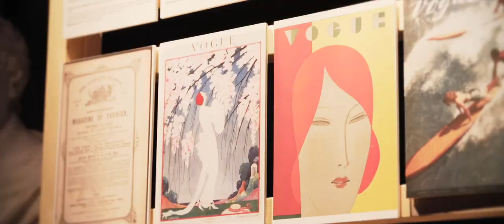LATE at the Library Fashion Flashback 2013